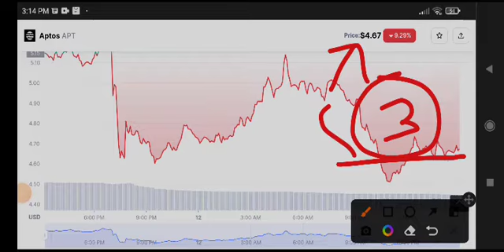Aptos Alert News Today! APT Price Prediction